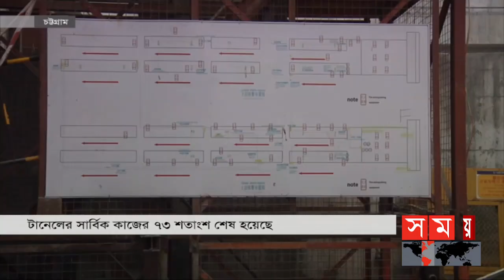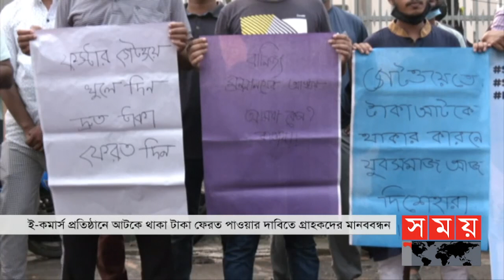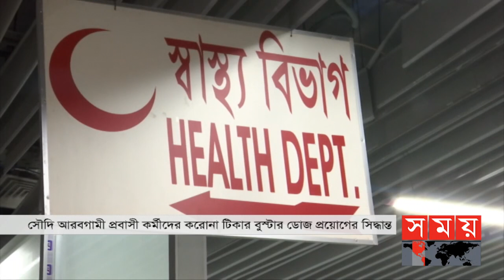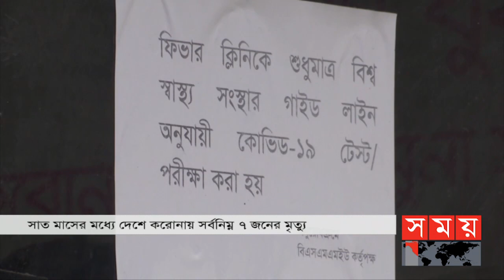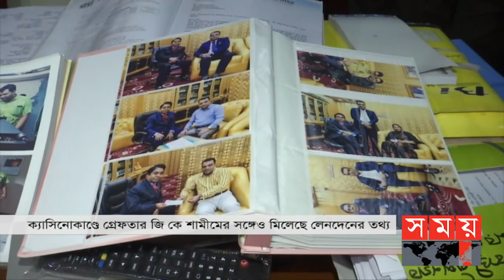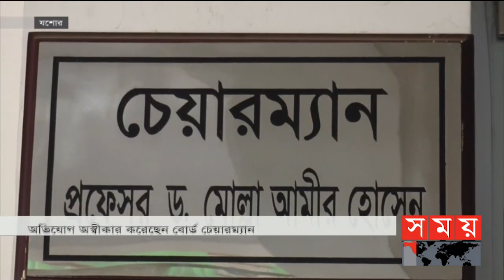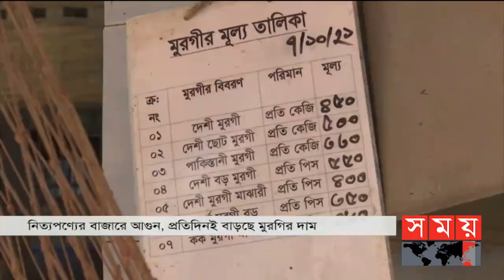সময় সংবাদ | বিকাল ৫টা | ০৮ অক্টোবর ২০২১ | Somoy tv bulletin 5pm | Latest Bangladeshi News